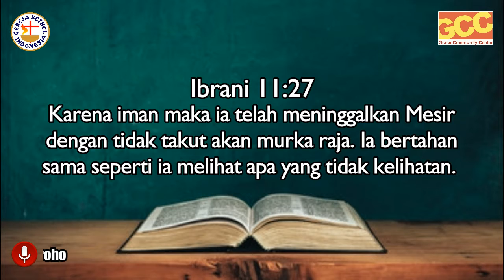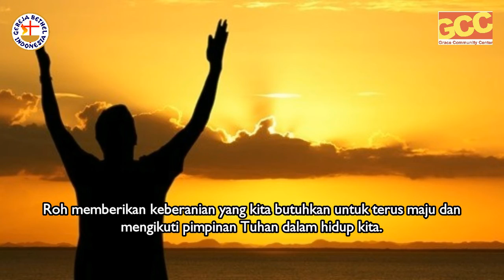BERTAHAN | Times of Refreshment with Pdt. Basuki Tri Nugroho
Ketika kita lelah dan lemah mudah sekali tergoda untuk menyerah, dengan keberanian dan tuntunan dari Tuhan kita dapat terus maju dan bertahan sampai akhir.

Tuhan Memberkati!